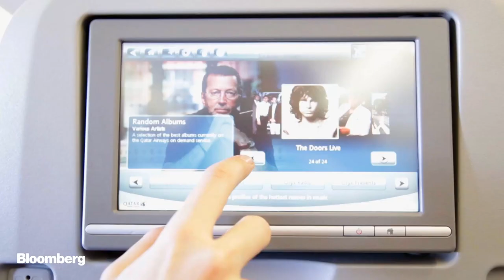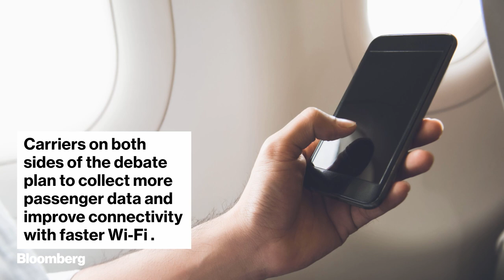Why Many Airline Seatback Video Screens Are Disappearing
Oct.11 -- Airline seatback screens could soon be a thing of the past on domestic U.S. flights. But don’t worry, they’re not going anywhere on long-haul flights.